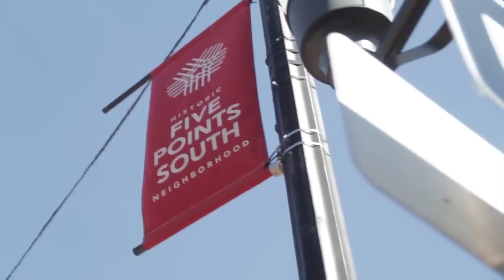The Yolander King Show - May 2023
Yolander King ministers the word of God